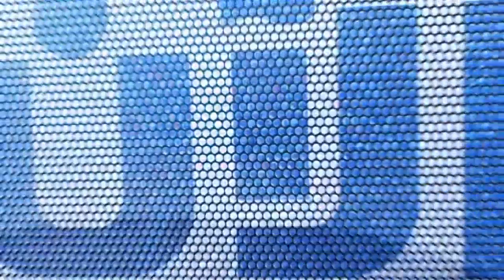27-05-2017 | موجز الواحدة ظهراً لأهم الأخبار من تلفزيون_الآن‎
شاهد آيضا:
. شاهد آيضا:
قيادي بعثي يفضح تاريخ آل الأسد!؟
العناوين:
تنظيم داعش يتبنى هجوم المنيا في
مصر: منفذو هجوم المنيا تلقوا تدريبات في
روسيا تجرب معداتها العسكرية في سوريا قبل اعتمادها
القوات العراقية تشن عملية لتحرير آخر مواقع داعش في
لبنان: انتحاري من داعش يستهدف موقعاً للجيش قرب عرسال
قادة مجموعة_السبع ينهون قمتهم بخلاف حول التغير المناخي واتفاق نسبي على التجارة
بريتش_ايرويز تلغي جميع رحلاتها من هيثرو وغاتويك بسبب عطل في